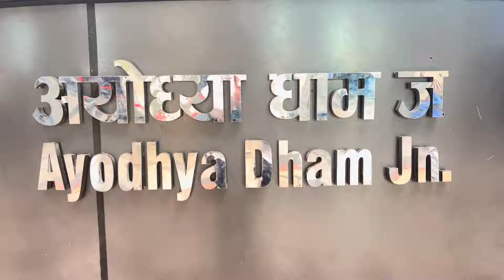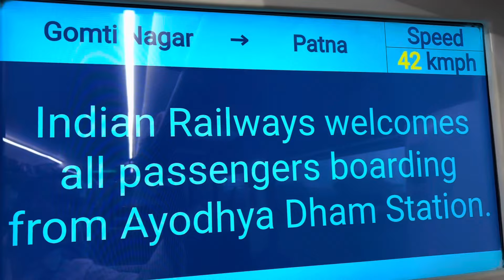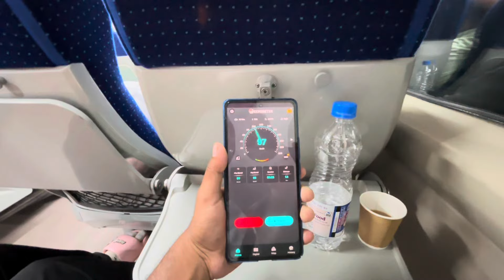22346/Gomti Nagar - Patna Vande Bharat Express || Ayodhya To Varanasi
22346/Gomti Nagar - Patna Vande Bharat Express || Ayodhya To Varanasi